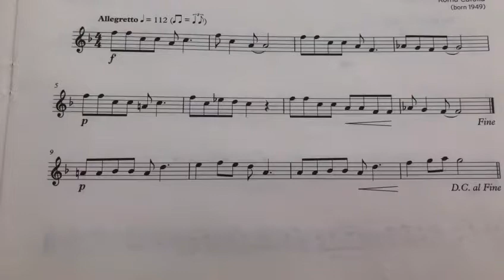Lazy Sunday - Grade 1 Flute Piece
Mrs Caudwell takes you through Lazy Sunday, a list B piece